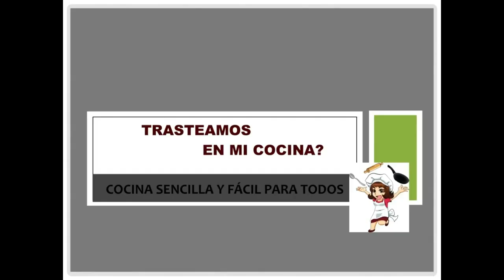Tarta de Queso con Galletas / CheeseCake con Cookies - Tarta de queso al horno - reposteria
No sé qué tienen las tartas de queso pero son un éxito asegurado. Gustan a casí todo el mundo.
Nos ha salido de auténtico escándalo. Estaba buenísima. Las galletas combinan a la perfección con el relleno tan cremosito.

INGREDIENTES
 Para la base de galleta
• 120 gr de galletas Campurrinanas
• 75 gr de mantequilla

• 75 ml de leche
• 75 ml de nata para montar
• Dos huevos
• 150 gr de azúcar
• 500 gr de queso crema (tipo Philadelphia)
• Una cucharada y media de harina
• 200 gr de galletas oreo (10 – 12 galletas campurrianas)
• Una cucharadita y media de vainilla en pasta o esencia

 Para la cobertura de la tarta
• 300 ml de nata para montar
• 4 cucharadas de azúcar glas
• 20 gr de galletas Campurrianas
• 20 gr de galletas Oreo
¿Cocinamos junt@s?

Recuerda que todos son GRATIS y no te compromete a nada. Solo a darme un LIKE de vez en cuando. reposteria trasteamos en mi cocina? tarta de queso al horno